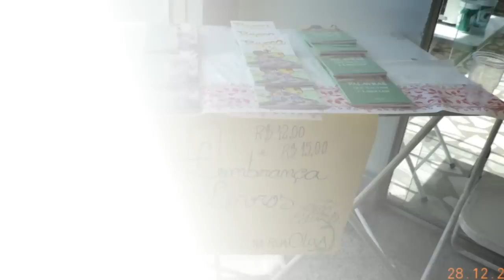Amigos da Rua Olga 2013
Edição Nº 5
28/12/2013
Amigos de várias gerações das ruas de Bonsucesso - RJ.
Se alguém foi esquecido nas fotos, me perdoe.
Se alguém quiser as fotos para revelar, é só falar que eu encaminho um DVD.
Vamos rever as datas para os próximos encontros, faltou muita gente.